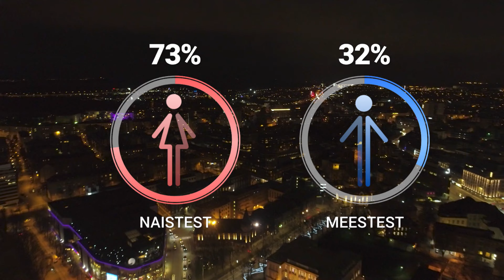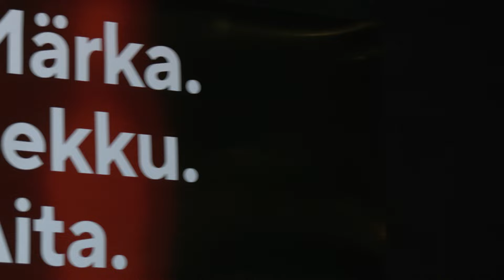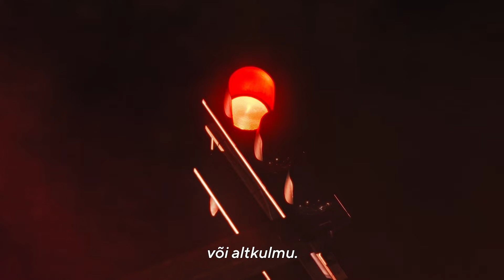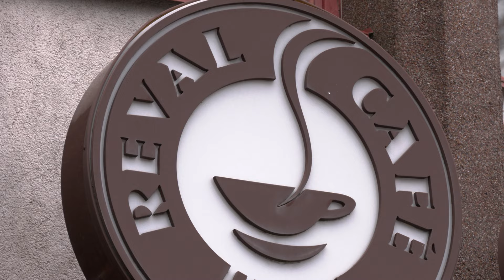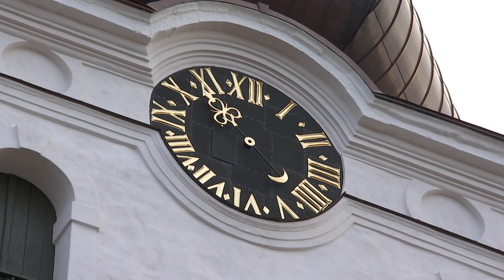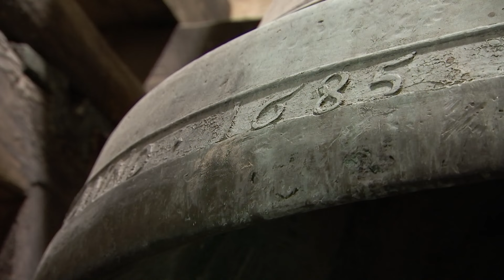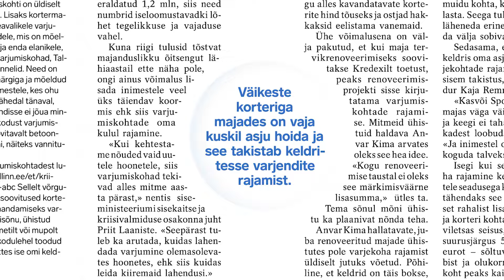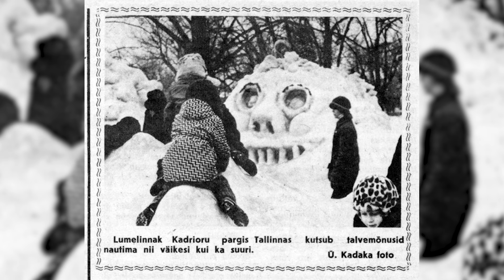28.01.2024 - Minu Tallinn